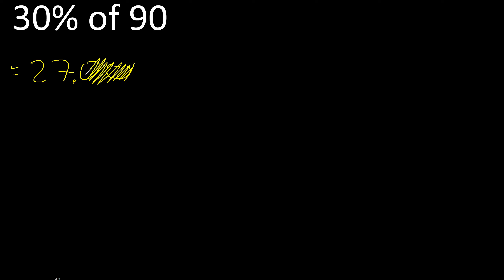30% of 90 , percentage of a number . 30 percent of 90 . procedure